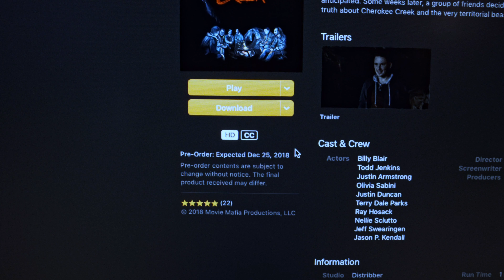CHEROKEE CREEK CHRISTMAS COMMERCIAL